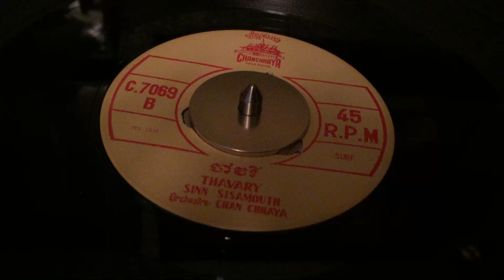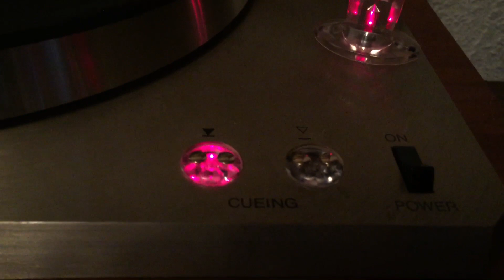THAVARY on Empire Troubador 698 Turntable